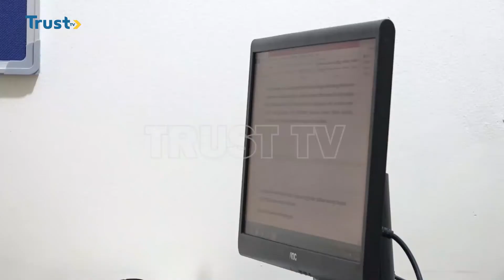2022 DIABETES DAY: Patient Appeal For Government Intervention To Mange Condition | TRUST TV